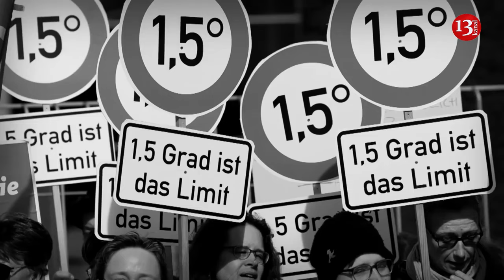French troops can fight with Russian army in Ukraine in 4 directions: Possible scenarios revealed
The Swiss edition of NZZ modeled the options for the presence of French troops in Ukraine. The most likely option is to deploy a foreign army in Odesa.
The article outlines the four most likely scenarios of how the French troops can be used: 1. Deployment of French troops north of Kyiv to prevent an invasion from Belarus. In this scenario, the Ukrainian forces will be able to transfer the eastern and southern fronts to the front.
2. The troops of France will act as reserves in the Zaporizhzhia direction. This will make it impossible for the Russian army to break through the Dnipro.
3. Deployment of the French troops north of Odesa to secure the key seaport of Chornomorsk. This scenario also provides for the possibility of transferring troops to neighbouring Moldova, if necessary.
4. Deployment of troops in Moldova. Their task will be to support the local army in case of provocations by Russia.
The publication notes that France has not yet pointed out specific intentions regarding its military presence in Ukraine. However, the scenario of presence in Odesa is most often heard from high-ranking officials of the country.
"The first and third options would be primarily strategic and would have political symbolism: In the event of a Russian breakthrough, the ousting of the Ukrainian government led by President Volodymyr Zelenskyy would be given top priority. If France succeeded in protecting the capital Kyiv from being seized, a quick victory of the Kremlin could be prevented," the author of the article believes.
The second option with the deployment of forces in the Zaporizhzhia direction is primarily of military importance.
"If the Russian army attempted an energetic advance in the southeast, the area north of Zaporizhzhia would be an operational Achilles' heel for Ukraine's defence. The city of Dnipro is a real hub in all directions of the country," the article reads.
As the newspaper notes, in the past, the Kremlin understood the signs of strength better than compromise. Therefore, France's military presence would probably be Europe's last chance to prevent defeat in Ukraine and a big war.